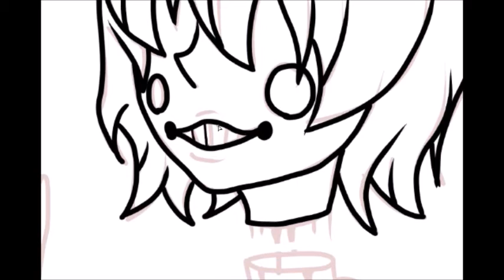'Blair' Speedpaint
NEW VIDEO HYPE

So yeah this is a speedpaint of my character Blair, an OFF oc. I feel like I'm going to post more which is cool. So yeah, hope you enjoyed comrades!

Song- Nous Etions Deux

DA- olivewheel